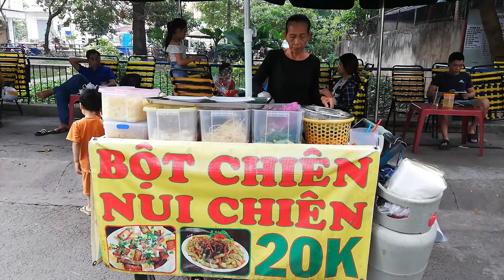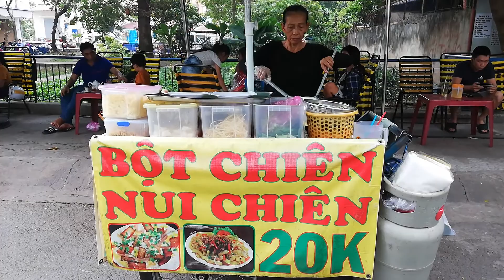Xe bột chiên siêu sạch trên đường Hoàng Kim Giao quận 8.